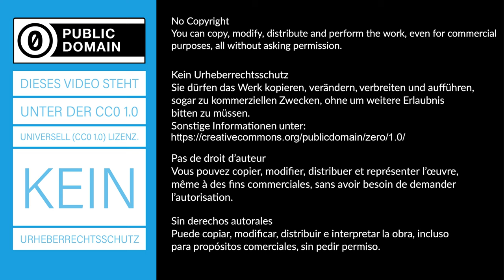Interferenzbilder von Doppelspalten - Experiment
Die Abhängigkeit des Interferenzbildes von Doppelspalten von der Geometrie des Doppelspalts soll untersucht werden.
► Deine Mitarbeit und deine Beiträge sind erwünscht.